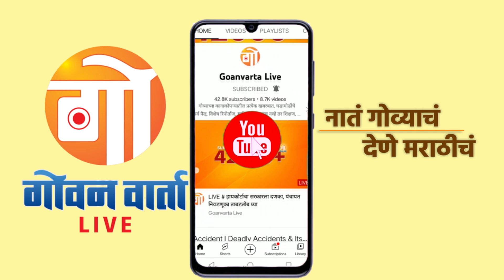BICHOLIM MUNICIPALIY | डिचोली उपनगराध्यक्षपदी सुखदा तेलींची निवड